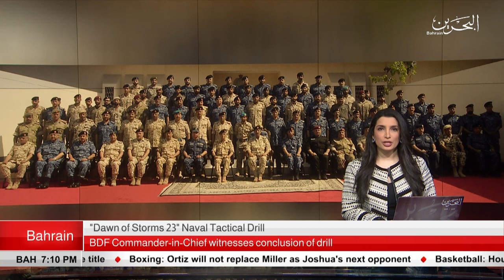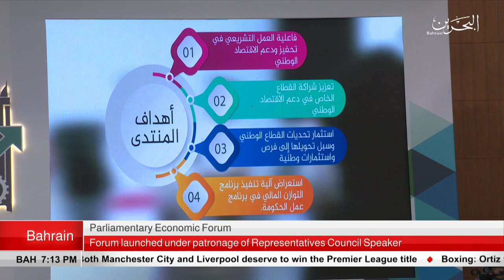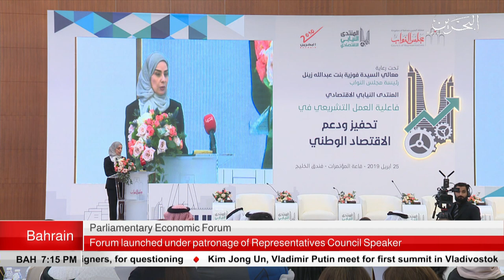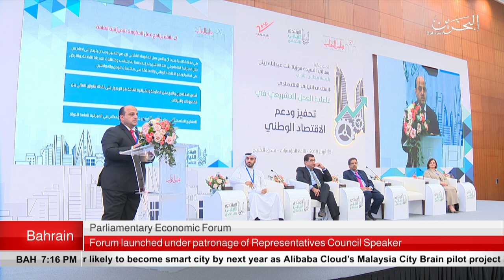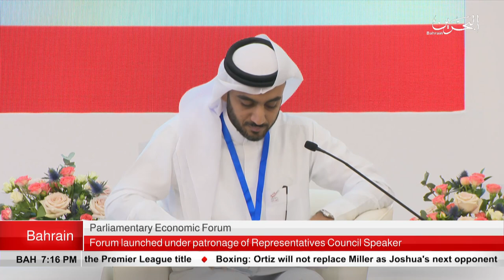BAHRAIN NEWS CENTER : ENGLISH NEWS 25-04-2019